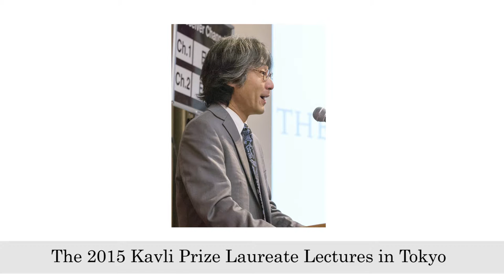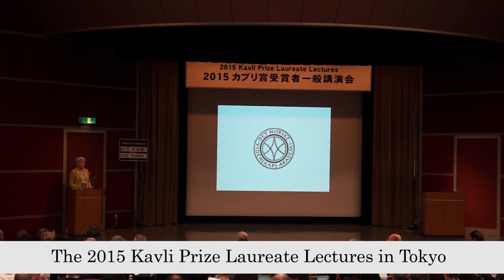The 2015 Kavli Prize Laureate Lectures in Tokyo_Greetings J